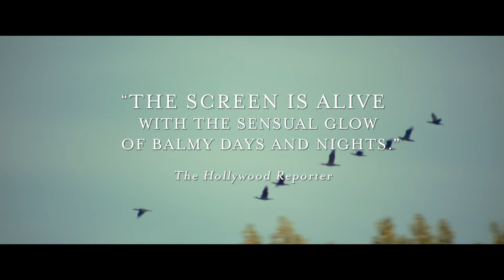The Beautiful Summer Trailer #1 (2024)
Check out the new trailer for The Beautiful Summer starring Deva Cassel and Yile Yara Vianello!

US Release Date: August 9, 2024
Starring: Deva Cassel, Nicolas Maupas, Yile Yara Vianello
Director: Laura Luchetti
Synopsis: Ginia, seventeen, experiences the ecstasy and turmoil that characterize the mysterious journey into adulthood. Meeting with Amelia confronts her with new and shocking emotions. But only by recognizing this love, she can be herself.